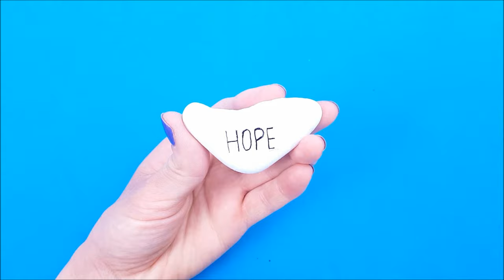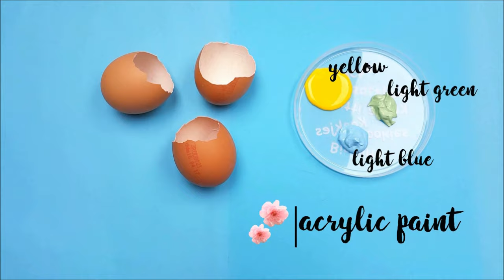10 CREATIVE THINGS TO DO WHEN YOU'RE BORED & STUCK AT HOME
10 INCREDIBLE CRAFT IDEAS AND HACKS

How to make nail polish phone case, painted stones, temporary tattoo, DIY photo frame, DIY succulent plant pot and much more hacks and decorations.

* Music *